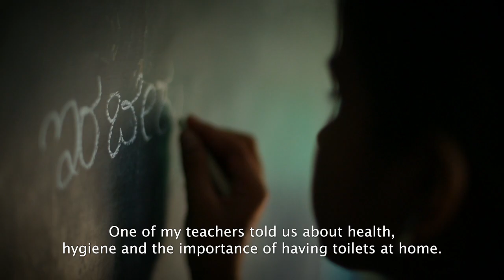SwachhHeroes Lavanya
Lavanya, inspired by her teacher’s lecture on hygiene and sanitation, went on a two-day hunger strike to get a toilet built at home. Watch her story to find out how this girl sparked a new wave of change in and around her village.